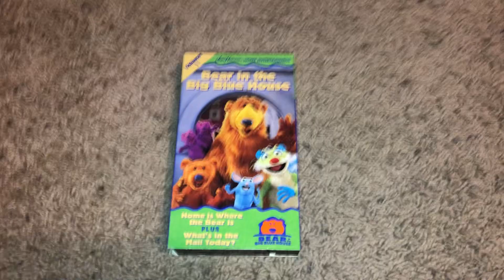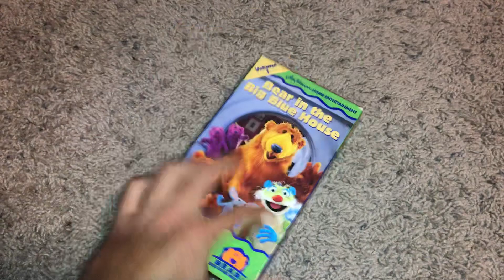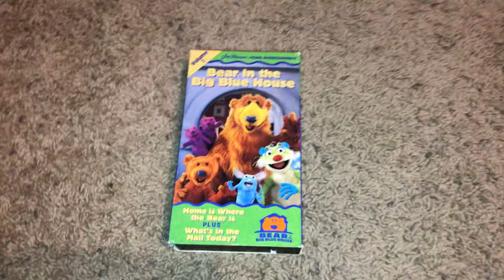Bear In The Big Blue House Volume 1 VHS Review